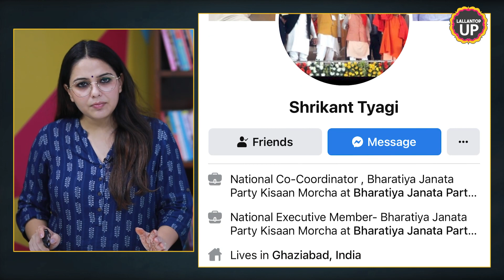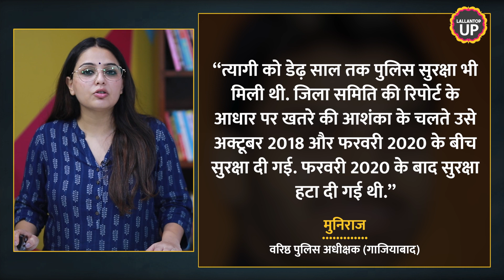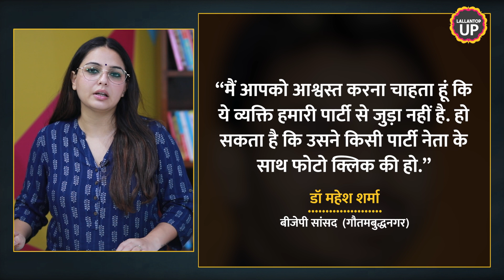Shrikant Tyagi का BJP Connection सामने आया! UP Police ने दी थी सुरक्षा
After the video of the fight between Shrikant Tyagi and the woman who was a co-resident of their housing society - Grand Omaxe Society- went viral, the police had swung into action and an FIR was registered against Tyagi. Now, some pictures are viral on social media which claim Shrikant Tyagi’s connection with various BJP leaders. Watch the video to know more.